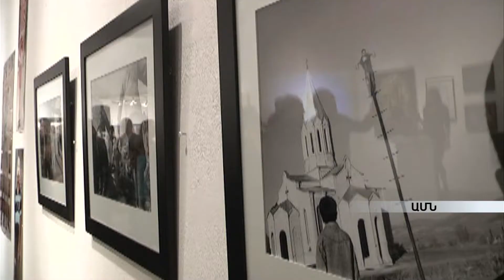Լոս Անջելեսում Արցախի զարգ. ներդրո. խումբը ցանկանում է մշակ. կենտրոն հիմնել ԼՂ-ում armeniatv.am